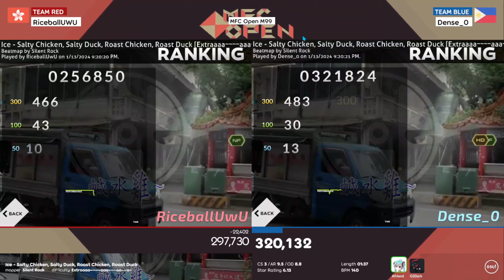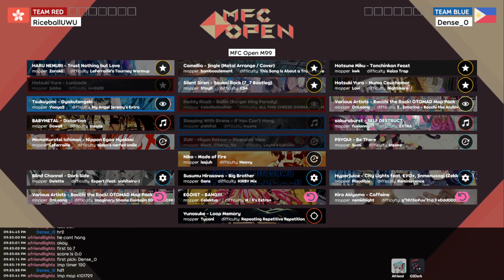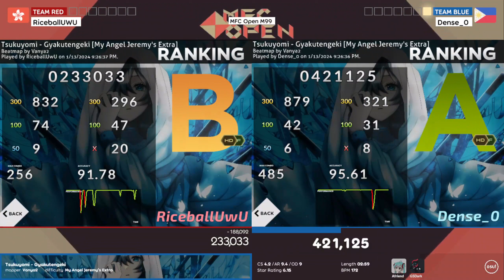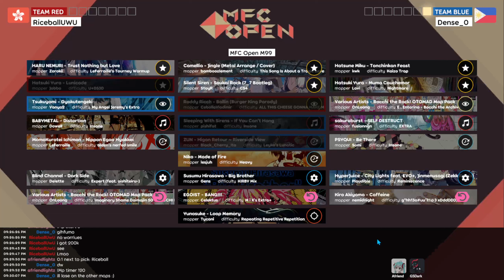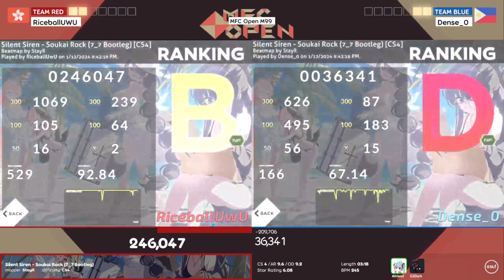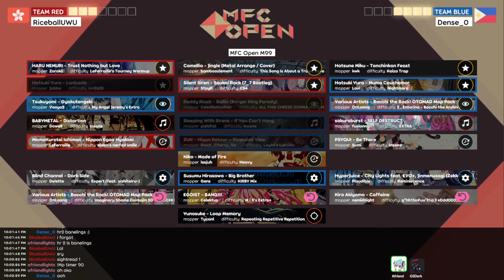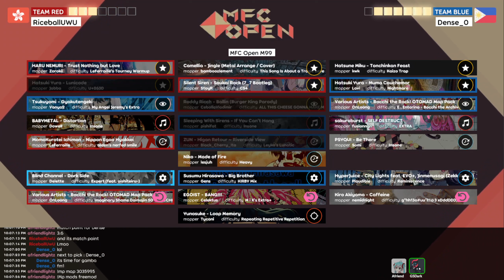MFC Open M99: RiceBallUwU vs Dense_0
Wanted to just have a chill 1v1 on a mappool catered to your requests? Ever wanted to have a structured tournament feel without the stakes attached? Well MFC Open is here for you :D

-Solo or Team VS
Battle it out against a friend, multiple friends or just sign up solo and we’ll pair you up with someone! As long as it's balanced it's all good :D

-Formatted Pools
Compete on a variety of pools, anything from a small RO64 to an all inclusive GF pool
Do tell us if you have any special requests for the mappool such as, prioritise bangers, specific artists, specific mods only and many more!

-Ref included
You can be sure this is slightly more organised with the help of our referees to oversee your match!

-Streamed matches
Have the true tournament experience of having your match streamed! If streamers(me) are available of course :D

-1 off match
Just have a friendly match and have no strings attached, no bracket to tough it out through. Just 1 and done!

If you wanna participate just hop into our discord and signup on the main sheet and we'll see what we can do for you :D